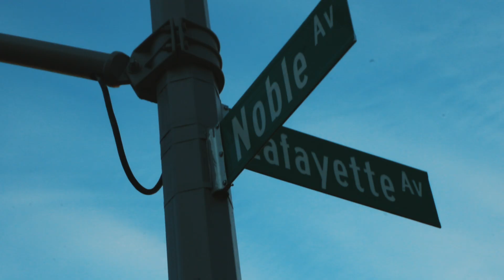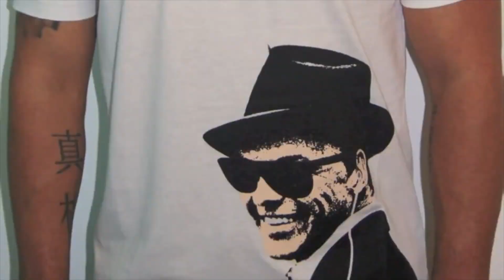Lafayette & Noble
by Josias Ortiz